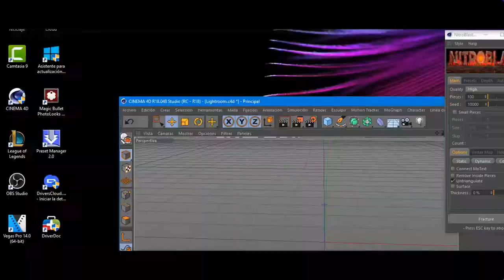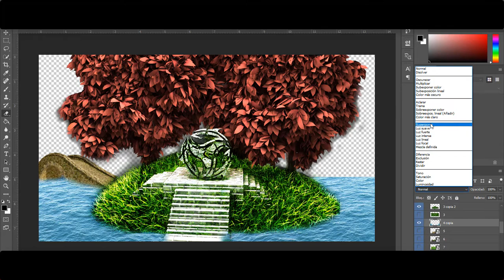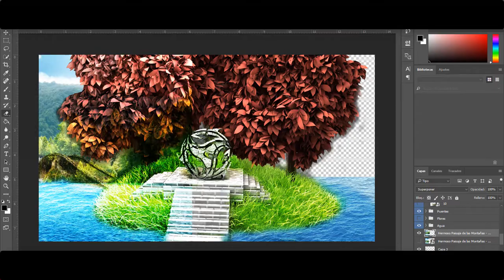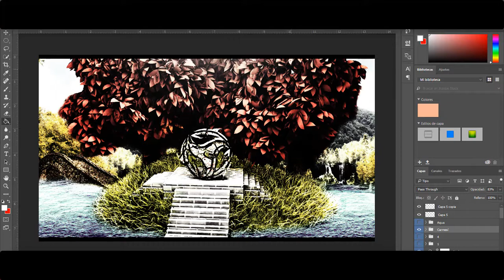Speed Art/Cinema 4D/Personal Logo/Nature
Te interesa algún diseño?